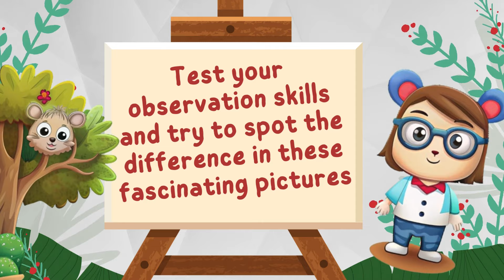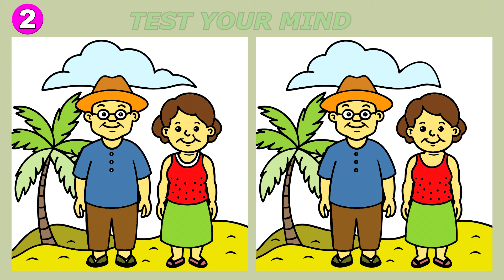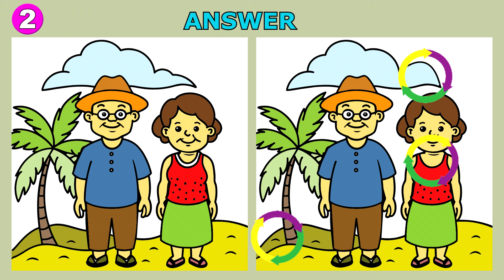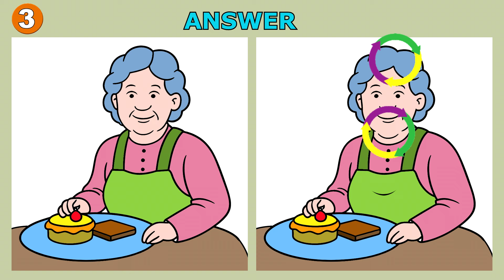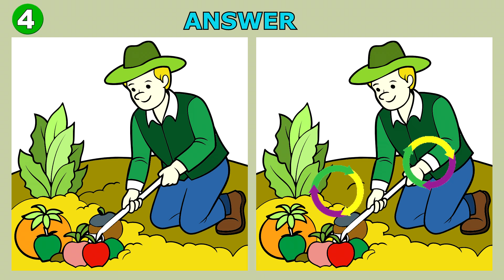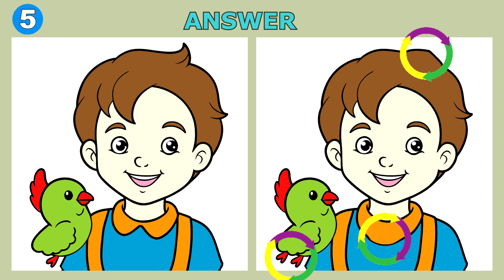Put your eyes to the test: Spot 3 differences in just 90 seconds #218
Test your observation skills with these fun spot the difference games!
From puzzles to mind-bending challenges, these games are perfect for players of all ages.
Plus, they may even help prevent dementia!
Can you spot all the differences?
Play now and find out!

✅ Timeline
00:00 Intro
00:23 Challenge 1
02:04 Answer
02:16 Challenge 2
03:59 Answer
04:11 Challenge 3
05:54 Answer
06:06 Challenge 4
07:48 Answer
08:01 Challenge 5
09:43 Answer
09:57 End